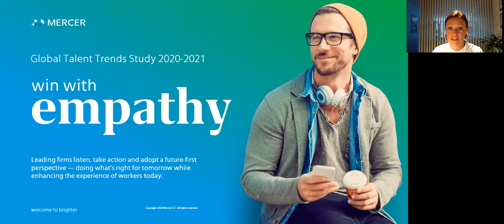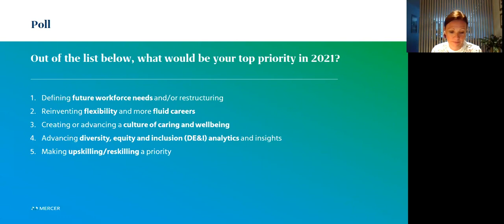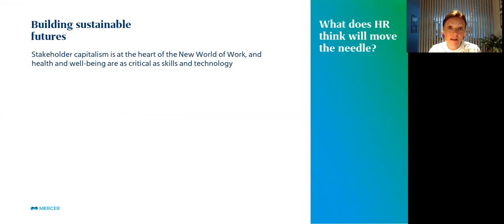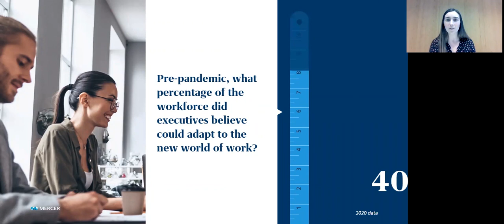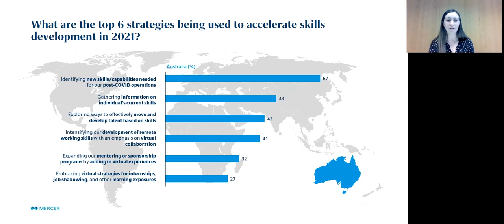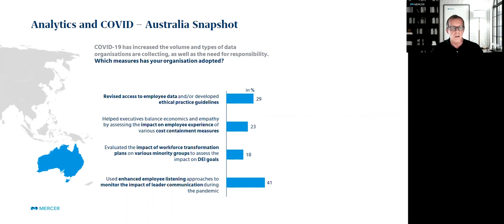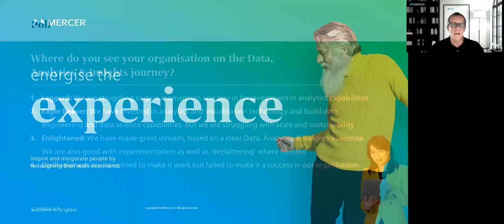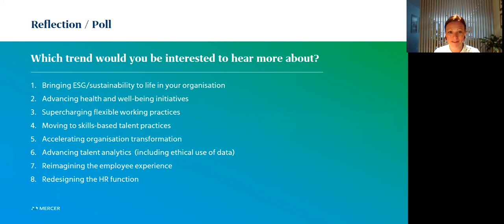Mercer Australia What's trending in talent in 2021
As this decade unfolds, a generation of disruption will change how we do business — if it hasn’t already.

Mercer’s Global Talent Trends uncovers the latest trends shaping work, workplaces and workforces. This year, for the first time — we've taken a deep dive into the Australian market, uncovering the immediate and longer-term priorities organisations are putting their money behind in order to rise to the challenges and opportunities of the new world of work.

How are Australian organisations revolutionising their workforces for the year ahead?

Webinar hosted: February 2021